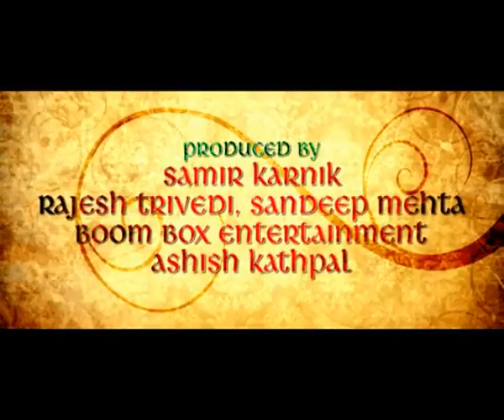Chaar Din Ki Chandni - Official Trailer 2012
Chaar Din Ki Chandni is an upcoming Indian romance film directed and produced by Samir Karnik. The film stars Tusshar Kapoor and Kulraj Randhawa in the lead roles, whilst Anupam Kher, Om Puri, Mukul Dev, Johny Lever, Anita Raj, Sushant Singh and Chandrachur Singh appear in supporting roles. The film is currently in production stage, and is set to release on 13 January 2012.